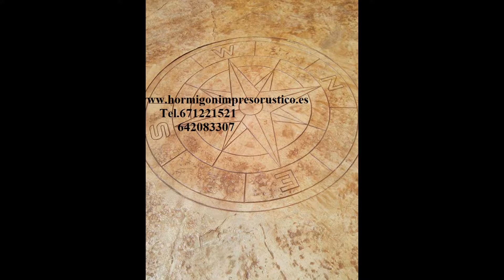Hormigon Impreso Modelos PAJARES,Guadalajara Tel.671221521-642083307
Hormigón impreso es el más buscado tipo de pavimento en el momento. Si hasta ahora la mayor ventaja fue la creación de diseños y formas variadas y diversificada gama de colores que ahora podemos decir que el diseño concreto singularidad puesto impresa en el primer lugar en el material del pavimento.
El diseño puede jugar más de aspectos y texturas huellas digitales tales como piedra, ladrillo, mármol. Los pavimentos de concreto ofrece huellas digitales únicas.

la tecnología del hormigón impreso ha avanzado tanto que se puede pedir para crear un molde que va a imprimir un único modelo. Los más solicitados son los moldes con diseños únicos que representan los logotipos de empresas.

La capacidad de individualizar el producto terminado (en nuestro caso el pavimento) a través de modelos gráficos únicos es sin duda la ventaja que diferencia a los pavimentos de hormigón clásicos huella.

El diseño único se complementa perfectamente con el color o el color correcto combinación para sacar su pavimento. Es importante saber que se puede elegir entre una gama ilimitada de colores y pueden hacer diferentes combinaciones, dependiendo de su creatividad e imaginación.